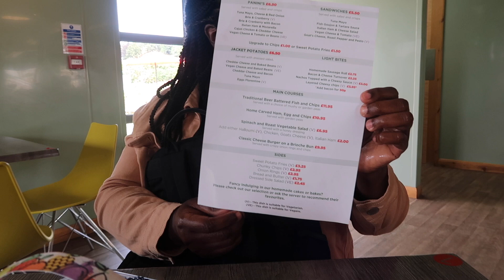Wednesday Day Date & it's a juicy one that you'll love.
Our day date this week took us all the way to Tamworth where we went fruit picking before lunch. It was our first time doing such an activity and we loved it. Come with us and see how we did and what we had for lunch.

Canon EOS M50 Camera

★★ ABOUT US ★★

We share a home together with one teenage child and two adult children.